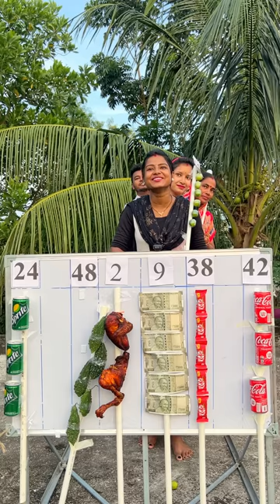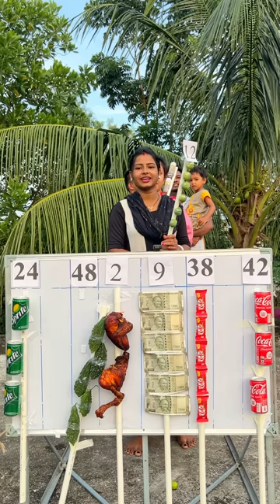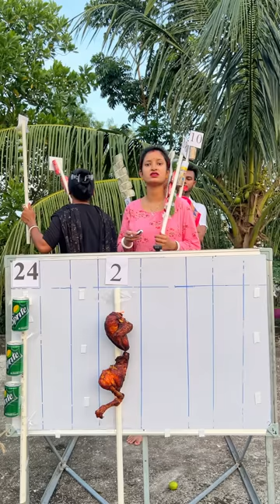Funny Numbers Guess Game Win Stick Challenge With Family